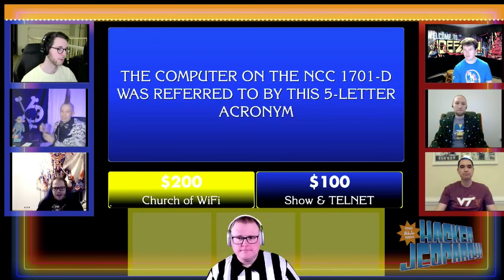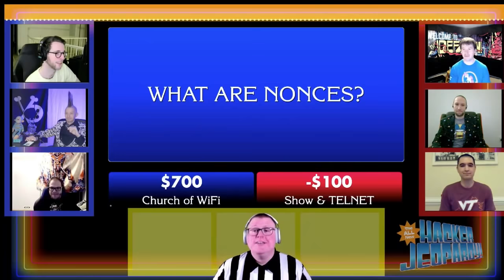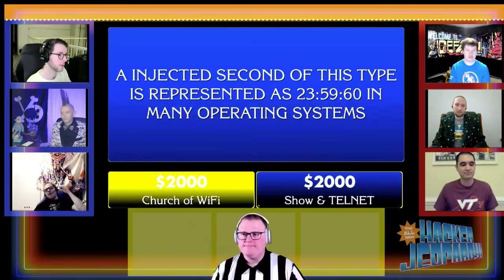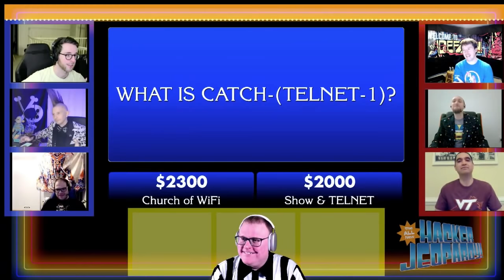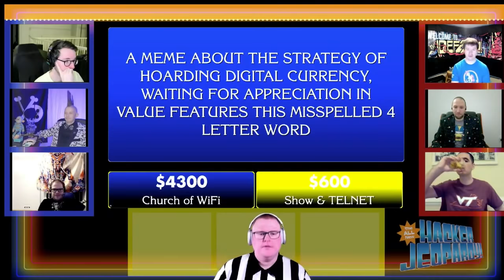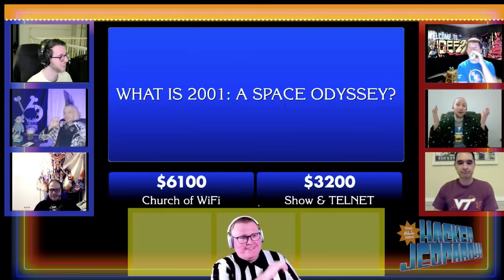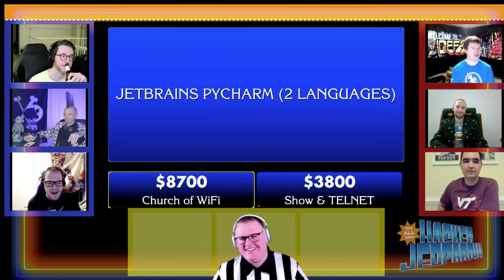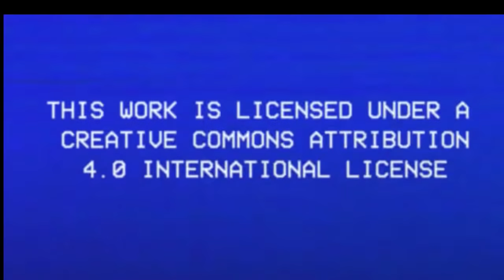DEF CON 2020 NYE - Hacker Jeopardy Tiebreaker - Church of Wifi vs Show&TELNET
Did you miss the Hacker Jeopardy Tiebreaker event from the DEF CON New Year's Eve Party? Are you anxious to find out if Church of WiFi or Show&TELNET emerged victorious? Worry not, friend. We remembered to press 'Record'. Enjoy the festivities and pass it on.